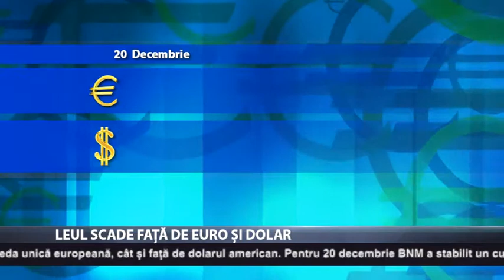Leul scade față de euro și dolar